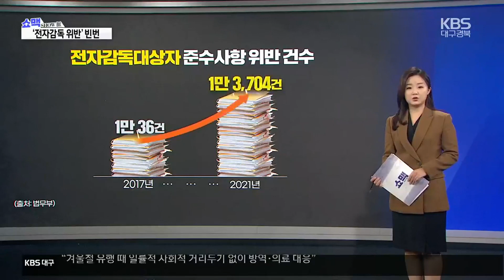[쇼맥] 고위험 범죄자 출소 뒤 관리 비상…보완책 시급 / KBS 2022.11.21.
뉴스의 흐름, 사안의 맥을 짚어보는 쇼맥뉴스 시간입니다.

 최근 아동 성범죄자 김근식의 출소가 임박하자, 거주지로 알려진 경기 의정부시의 주민들이 크게 반발했습니다.

 김근식은 또 다른 혐의가 추가돼  재구속됐죠.

 하지만 2020년에는 조두순 출소를 앞두고, 또 지난달에는  연쇄 성폭행범 박병화와 관련해서도 안산과 화성에서 같은 논란이 있었습니다.

 고위험 범죄자들의 출소가 잇따르는 가운데, 재범을 막는 제도에 대한 실효성 논란이 불거지고 있습니다.

 대표적인 재범 예방제도에는 전자감독과 신상정보공개 제도가 있는데요.

 전자감독 대상자들의  준수사항 위반 건수가 지난해 만 3천여 건으로, 계속 늘고 있습니다.

 피해자에게 접근한 경우도 4년 만에 6배 가량 증가했는데요.

 전자발찌 훼손 사건도 최근 5년간 87건 발생해 한 해 평균 17건에 달합니다.

 특히 같은 기간 전자감독 대상자들은 291건 재범을 저질렀는데요.

 이 가운데  대구·경북에서 29건 발생해 서울 다음으로 많았습니다.

 상황이 이런데도 감독 인력은 턱없이 부족합니다.

 전자감독 대상자는 지난 7월 기준 4천여 명으로, 직원 한 명이 18명을 감독해야 합니다.

 이는 OECD 주요 국가 평균의 두 배 수준입니다.

 이 외에도 성범죄자를 대상으로 한 신상정보 등록제도도 있습니다.

 성범죄자의 신상정보를 '성범죄자 알림e'에 공개하고, 인근 어린이집 등에  우편으로 고지하는 제도인데요.

 이 제도 역시  곳곳에서 허점이 드러났습니다.

신상정보 등록 대상이지만 소재가 명확하지 않은 사람만 아흔 명이 넘고요.

 사진을 등록하지 않은 사람도 336명으로, 지난해 두 배를 웃돕니다.

 전담 인력 역시 한 명당 평균 4천 3백여 건을 담당해 만성적인 인력 부족에  시달리고 있습니다.

 이렇게 기존 제도가 부실하게 운영되면서 '보호수용제도'를 도입해야 한다는 주장도 수면 위로 떠오르고 있습니다.

 보호수용제도는 재범 위험성이 높은 범죄자를 출소 뒤 전담 교정시설로 보내 사회와 격리하는 제도인데요.

 이중 처벌이라는 반대 의견도 있고, 인권위에서도 기본권 침해 소지가 크다고 지적한 바 있어 논의는 지지부진한데요.

 그렇다면 해외에서는 이런 문제를 어떻게 해결하고 있을까요?

 먼저 미국 보호관찰관은 아무 때나 피고인의 집을 방문할 수 있고, 조건에 위반되는 물건을 소지한 경우 그 물건을 가져갈 수 있습니다.

 하지만 우리나라는 외출 제한과 접근 금지 제재만 명시돼 사소한 일탈과 형사처벌 사안의 구분이 모호해 감독관의 권한에 한계가 있습니다.

 물론, 출소자를 대상으로 한  우리나라와 달리, 미국은 집행유예나 감독 조건부 석방자가  대상이라는 차이가 있습니다.

 또, 보호수용제도를 보면요.

 스위스나 오스트리아는 정신 장애 상태로 범죄를 저지르고, 재범 위험성이 있는 경우 무기한 격리를 할 수 있는 등 강력한 정책을 시행하고 있고요.

 독일의 경우에는 적합한 돌봄을 제공하고 피수용자의 권리를 강화해 기본권 침해 논란을  조금은 피하고 있습니다.

 2020년 조두순 출소를 앞두고 국회에서 이른바 '조두순 방지법'을 앞다퉈 쏟아냈지만 발의된 안건의 60%는 논의되지 못하고 자동 폐기됐습니다.

 극단적 상황이 벌어져야만 반짝 관심을 두는 식으로는 비극의 되풀이를 막을 수 없습니다.

 새 제도에 대한 공론화는 늦지 않게 이뤄져야 하고요.

 현 제도에 대한 보완책도 시급히 마련돼야 할 것으로 보입니다.

 지금까지 쇼맥뉴스, 오아영입니다.

 그래픽:김현정